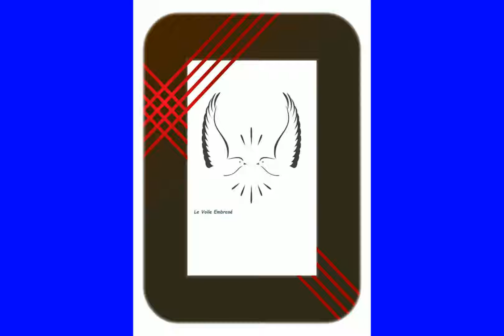Le voile embrasé (Gué de Selle)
Le lieu est l'étang du Gué de Selle en Mayenne - Photos prises le 27 avril après-midi - temps orageux